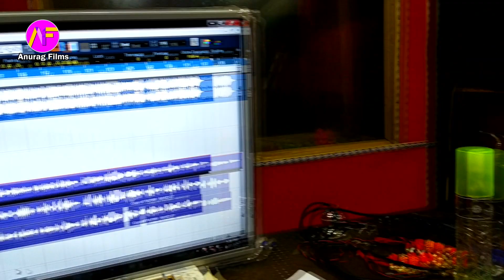Dewara Dhodhi Chatana Ba के बाद बवाल गाना सुनिए | Dhodhi Chalisa Song | Khesari Lal Yadav New Song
► Song :-  ढोढ़ी के दोकान
► Album :- ढोढ़ी के दोकान
► Singer :- Alka Arya
► Lyrics :- Bijay Bawali
► Label / Company :-  BR 44 ENTERTAINMENT 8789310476
► Company Brand :- BR 44 ENTERTAINMENT 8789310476